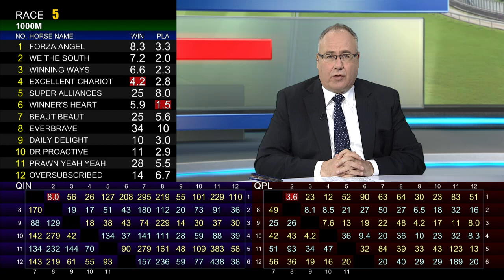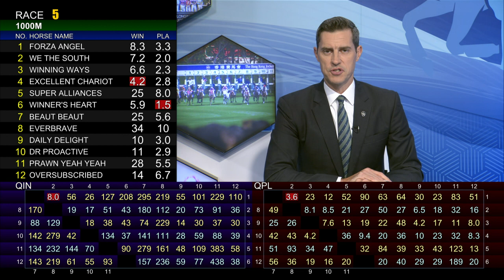[Racing To Win] 19/20 #70 Happy Valley - R5 (13 May)